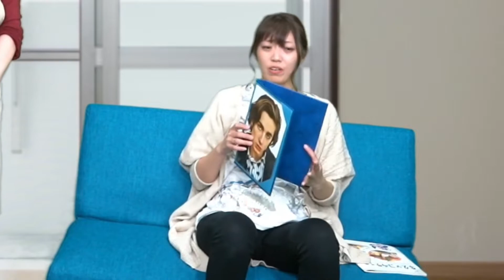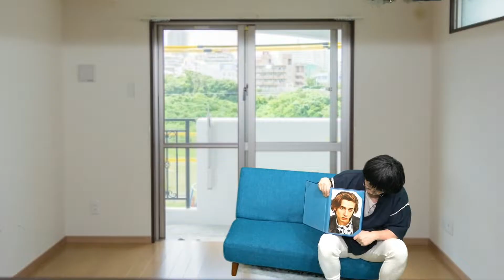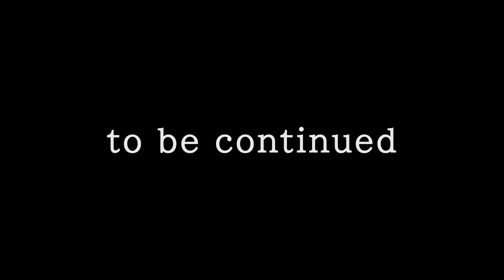佐藤家のGさん第１５話「愛のお見合い話」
CTV「GUNJI×GUNJI」と自己批判ショーによるコラボ企画
「佐藤家のGさん 第１５話」

作・演出／自己批判ショー
撮影／NPO法人ちゃんみよTV
出演／
郡司哲也
茅野愛
古賀眞弓
佐藤ナオト
海老澤貴